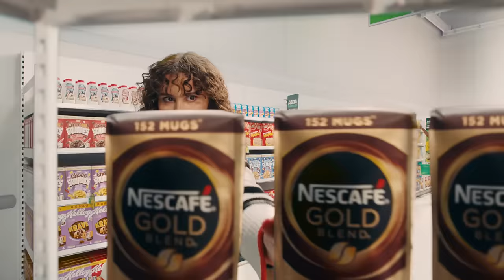Download Asda’s New Rewards App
Earn pounds, not points, with the new Asda Rewards app. Start building your cashpot now